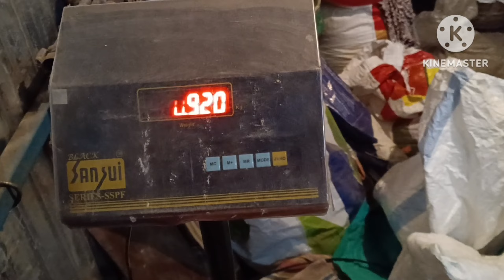Ghar me Murgi Dana kaise banaye || How To Make Desi Murgi Feed at Home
SB Farms Bilaspur Chhattisgarh

How to Make Desi Murgi Feed at Home How To Make Layer Feed At home
egg production kaise badhaye
egg production badhane wali feed Dana
ande ki quality kaise badhaye

ande ke size kaise bada kare
ando ko paidawar kis tarah badhaye

अंडो के उत्पादन बढ़ाने वाले दाने
घर की मुर्गियों के लिए best feed

Ghar par murgi Dana kaise banae
Ghar par sasta murgi Dana kaise banae

Desi murga ka Dana

Desi murgi ka feed Ghar par kaise banaye
Organic Poultry Feed

Low cost poultry Feed

Ghar me murgi Dana kaise banaye

High growth feed kaise banaye

murgiyo ko jaldi badhane wala khana

100 murgi palne me kharch aur profit

100 murgi palne me kitna kharch hota hai aur kitni kamai hoti hai

chhote kisan murgi palan kaise kare

100 pure Desi murgi Palan karne ki puri jankari

100 pure Desi murgi palan karne se kitni kamai hoti hai aur kya kharch hota hai

Topic-

how to reduce chicken feed cost

integrated chicken and azolla Farming

how to reduce chicken feed cost using azolla and duckweed

azolla feeding in Desi Poultry

5000 bird free range Farm

country chicken farming

Backyard poultry farming

organic poultry farming

organic egg

organic fertile eggs

raising chicken for beginners

Why I Have Chickens 🐓🥚

chicken coop design

how to make chicken coop

poultry shed design

poultry shed construction

poultry shed design with free range

free range poultry setup

Desi poultry farming bussiness
Desi chicken farming
Desi poultry farm
Desi chicken farm
Desi eggs
Desi egg
country egg
organic poultry farming bussiness
organic eggs 🥚
organic Poultry Farm india
Kadaknath Chicks
kadaknath poultry farming
rir murgi
rir murga
terrace poultry farm
घर की छत में मुर्गी पालन

topics -

Backyard poultry farming in India
layer poultry farming in India
layer poultry farm bussiness plan
layer poultry farming bussiness plan
low cost chicken house
home layer farm
my small layer poultry bussiness|| Egg machine || Agri farm

starting an egg bussiness
how to raise chicken for egg poultry farming
how to lay chickens lay more eggs

secret on poultry farm
how to start a chicken farm with a small budget

starting a egg bussiness / 100 heads layer chicken

alan chickien show
raising chickens for beginners
layer poultry farm new video
layer poultry feed managment

small layer poultry farm

small poultry farm at home

how to start poultry farming Bussiness at home

other topics -

Desi chicken farming
Desi poultry farm
Desi chicken farm
Desi eggs
Desi egg
country egg
organic eggs 🥚
Kadaknath Chicks
kadaknath poultry farming
rir murgi
rir murga
terrace poultry farm

100 murgiyo ka Bussiness plan
100 Desi murgiyo ka Bussiness plan
100 Layer murgiyo ka Bussiness plan
100 Layer Chicken ka Bussiness plan
Ghar me 100 murgiyo ko kaise rakhe
Ghar me murgi palne ka tarika

searcheble topics-

raising 100 Chickens

local chicken farming

azolla farming Bussiness

layer chicken farming for beginners

best Desi poultry farm

murgi palan Bussiness

Desi egg farming in India

Desi bird Farming

Hen farming in home

Murgi palan in home

Small murgi farm

Backyard poultry farming

Best poultry feed in India

Poultry farm video

Murgi form

Desi Poultry

Low cost shed design

Small murgi farm

sonali murgi Dana

sonali ke liye best feed

best feed for sonali chicken

best feed for sonali murgi

Desi murgi feed

poultry feed
poultry feed making process